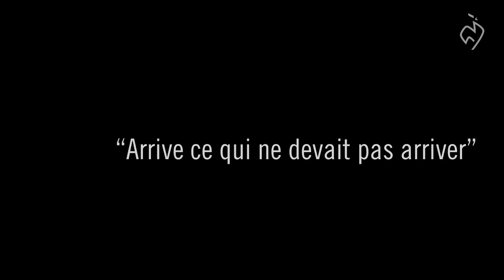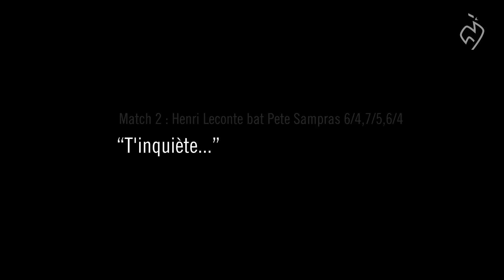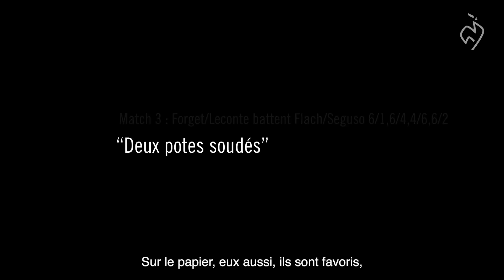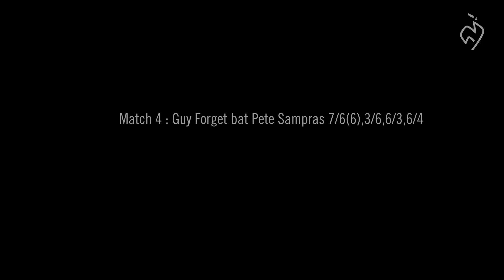Coupe Davis 1991 : L’exploit raconté par Guy Forget et Henri Leconte | FFT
Coupe Davis 1991 : L’exploit raconté par Guy Forget et Henri Leconte | FFT. 🎂 Les 30 ans de la victoire en Coupe Davis 🎉 Revivez le sacre des Bleus vainqueurs de la Coupe Davis 1991 face aux USA, raconté par Guy Forget et Henri Leconte 🏆🇫🇷